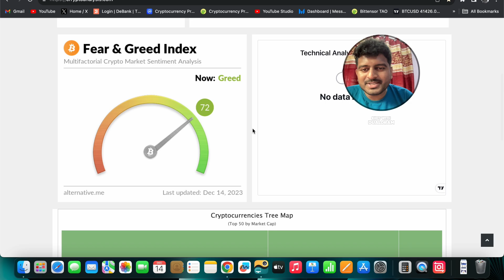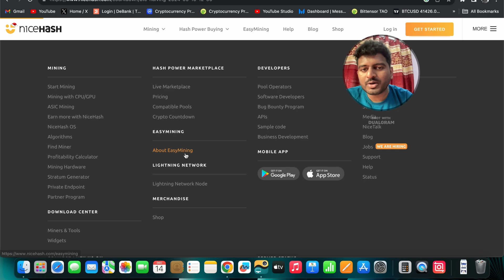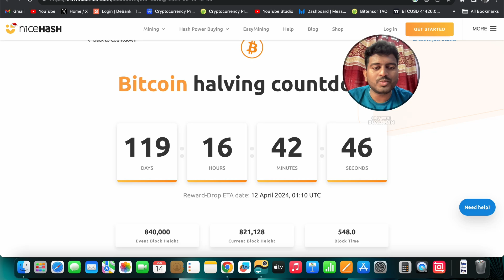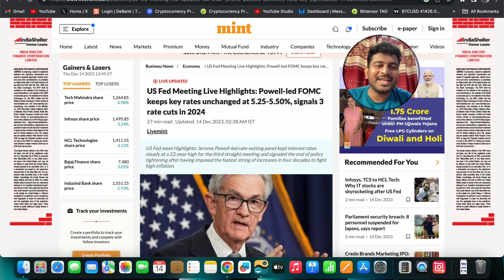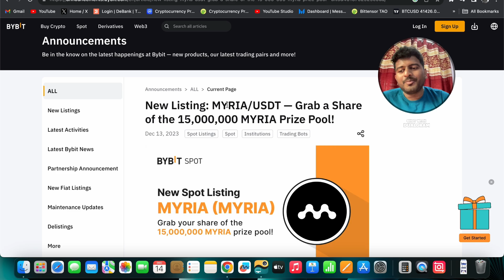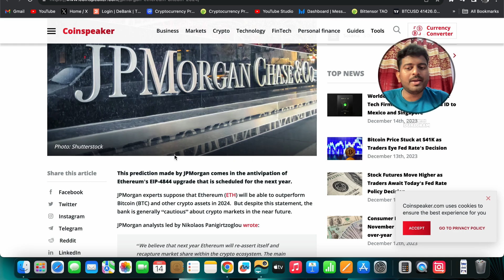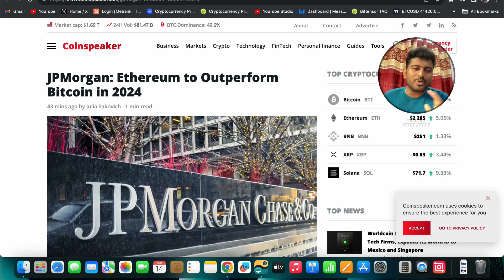BYBIT LIST MYRIA BITCOIN NEWS BANGLA | CRYPTO NEWS ALTCOIN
Kucoin Link :-

Gate.Io Link :-

Join me and 1.4 crore traders who are trading in 100s of crypto.